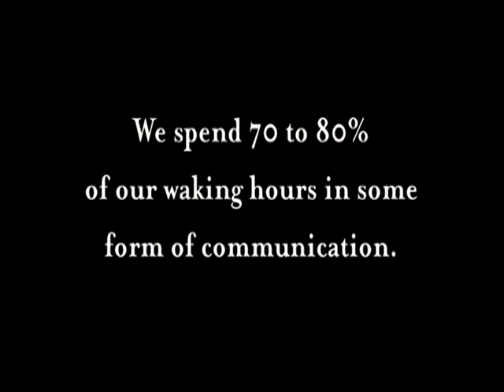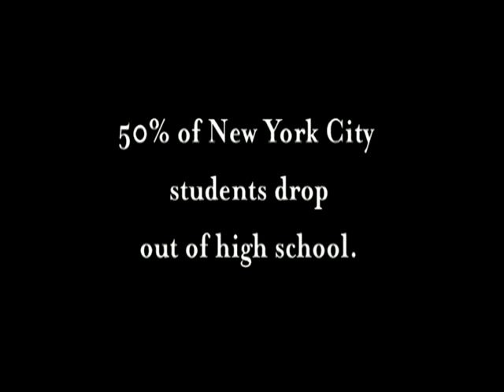Listening With Their Eyes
"There are moments in Listening With Their Eyes that quietly break your heart, revealing a potential in young people both enormous and untapped..."
 - Marisa Suescun, Education Update

Trailer for the award-winning documentary about the amazing transformations of a group of diverse teenagers who spend ten weeks with an acclaimed Communication Coach Gail Noppe-Brandon (featured on PBS).  As they write and enact their stories, these struggling students begin to find their voices - by learning to listen to one another, and to themselves.